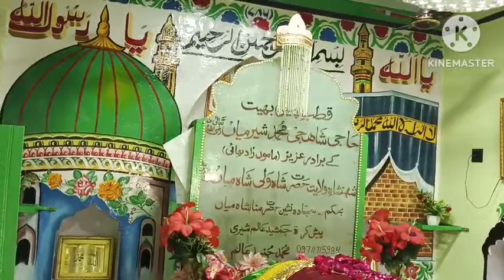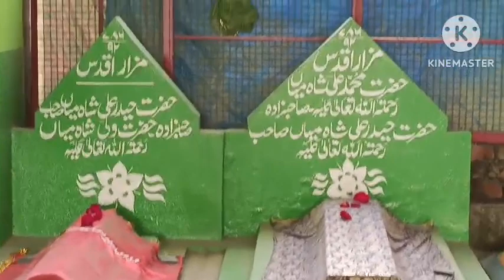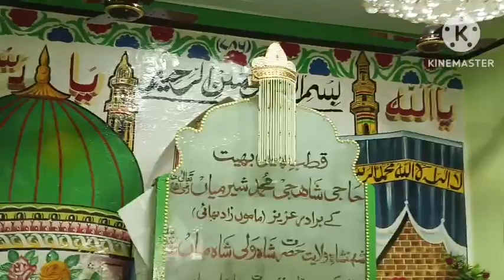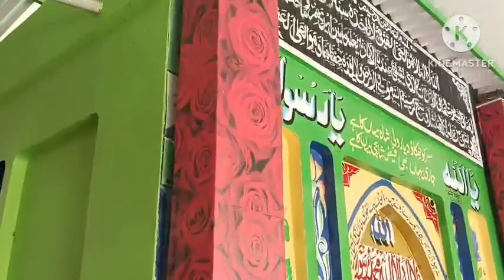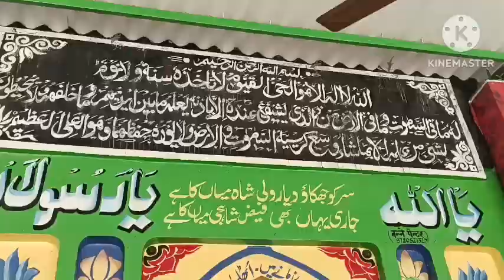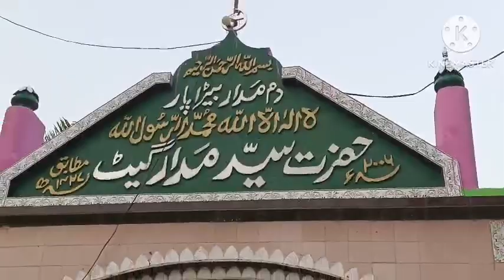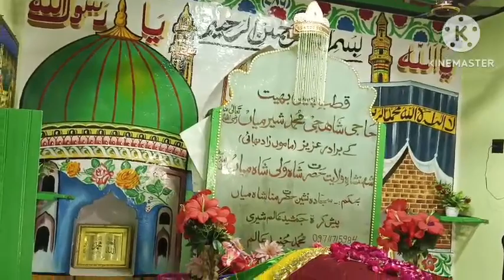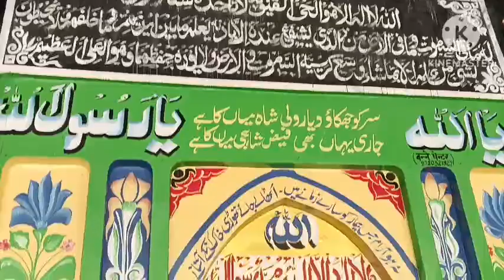Barik libas pahanne wali auraton Ka Anjam har aurat ke liye Khas bayan By Sayyed aminul Qadri